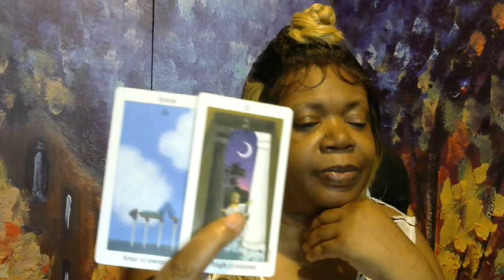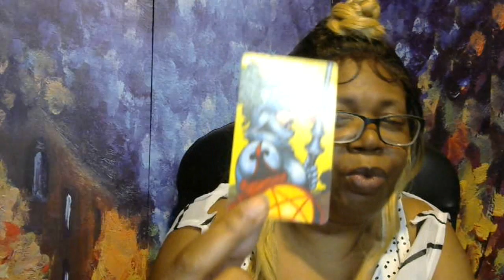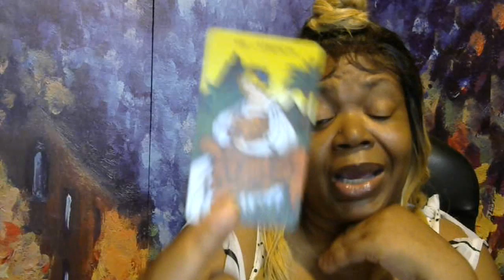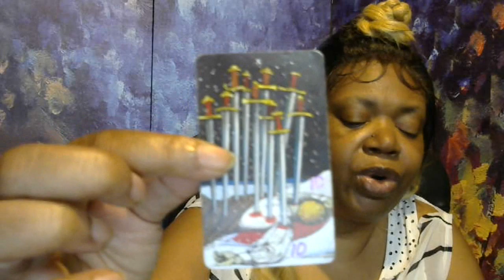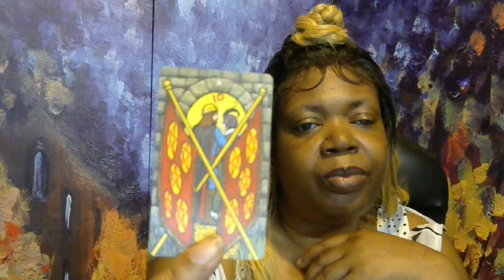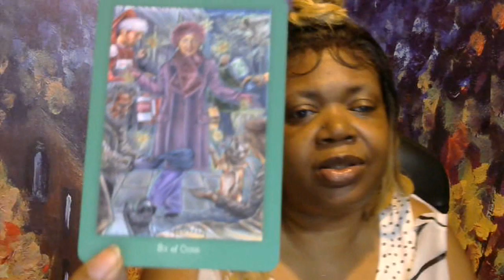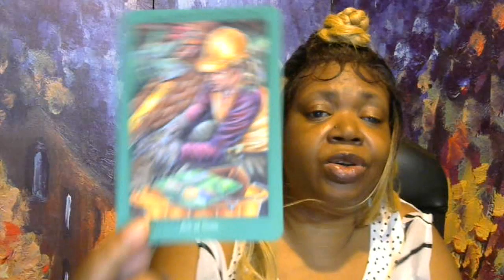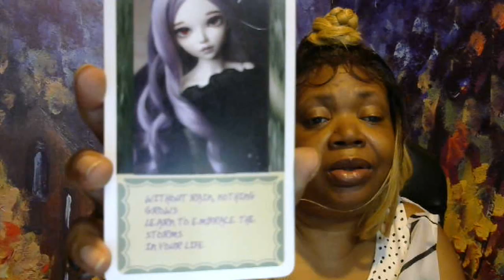CAPRICORN AUG 2019 LOVE READING, THEY WANT YOU BACI BUT YOU FOUND NEW LOVE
**SKYPE** sandy.brown125 if you would like to see your reading live! or if you are out of the country.

***FACEBOOK*** @simplylovetarot

**IF YOU WOULD LIKE TO PURCHASE ANY OF MY DECKS, THEY ARE AVAILABLE ON MY WEBSITE LISTED ABOVE SEE THEM ON VIDEO ON MY PLAYLIST SECTION

* LOVE LETTER TAROT DECK*
* LOVE & ROMANCE ORACLE DECK*
*LOVE WISDOM ORACLE DECK*
*DIVINE FAMINE INSPIRATION DECK*
* SIMPLY LOVE'S TAROT*
* I MESSAGES, A FRIENDLY DAILY REMINDER DECK*
* AQUARIUS NEW AGE TAROT*  SEE TAROT IN A NEW LIGHT FOR BEGINNERS
* CONFESSIONS OF A DOLL* SEE WHAT THE DOLLS HAVE TO SAY TO YOU!

                                THE TRUTH WILL ALWAYS SET YOU FREE!!
                                           **NEVER LIE TO YOURSELF**